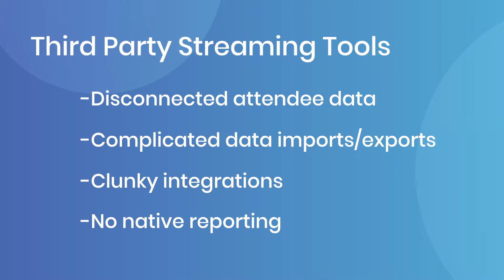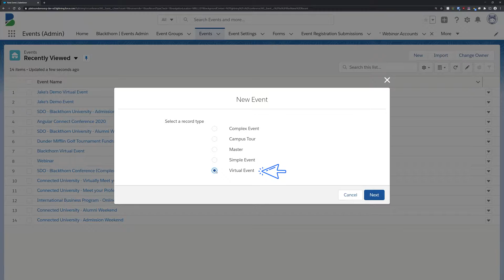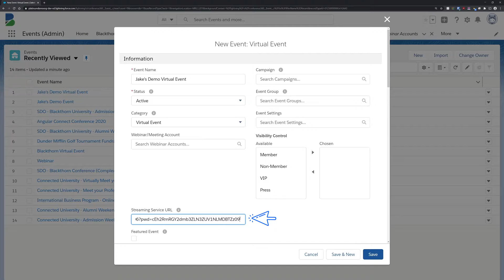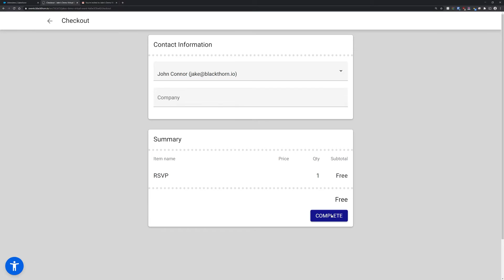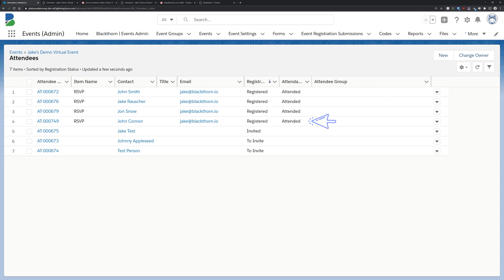Blackthorn Events - Creating and Running Online Events with our Webinar Integrations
This video provides a quick overview of managing your online events from directly within Salesforce using Blackthorn Events. You'll learn how to create your online event, connect your Zoom, Webex, and GoToWebinar accounts, and easily manage your invitee and attendee data, all without leaving Salesforce. With additional features like out-of-the-box reporting and built-in email templates, Blackthorn Events is the perfect compliment to your Salesforce investment.

0:00 Introduction
0:18 The Problem
0:27 Blackthorn Event's Webinar Features
1:02 Creating an Online Event
1:16 Syncing Online Meeting Tools
2:09 The Landing Page
2:45 Email Automations
3:12 Registering for an event
3:56 Registration and Attendance Tracking